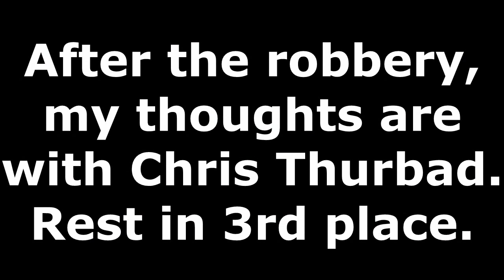GTA V: FUNNIEST ANNOYING RACE EVER!!! (GTA 5 Online Funny Moments)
Some audio may be affected at the start due to a copyright removal.
Game audio is a bit messed up as my friends appear quiet and I was being quiet anyway due to it being late!

Watch in 720p/1080p HD!

I'll follow back if you ask!